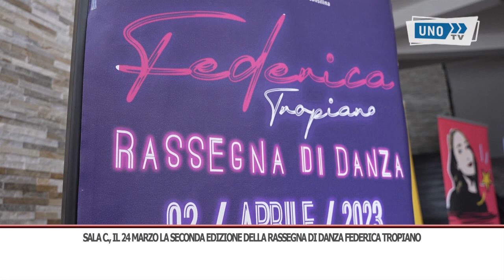SRV SALA FEDERICA TROPIANO RASSEGNA DANZA